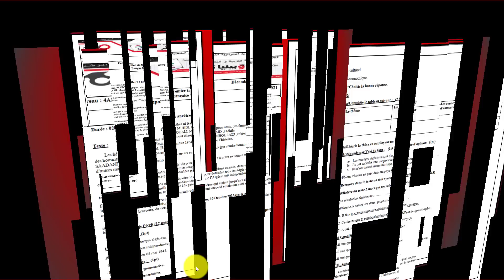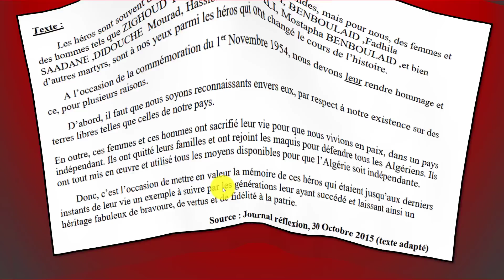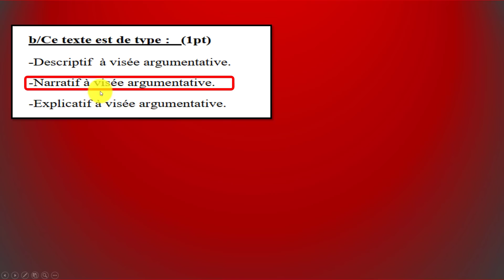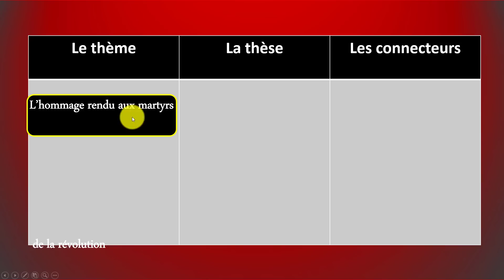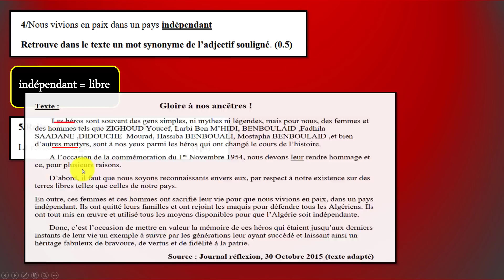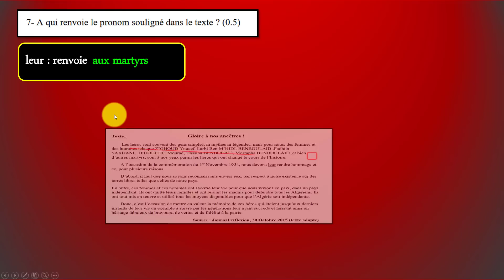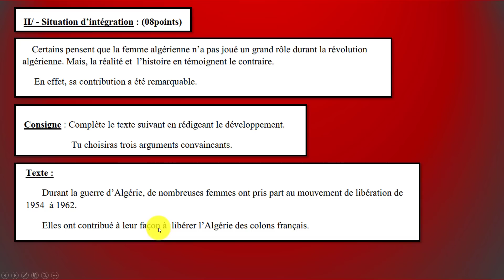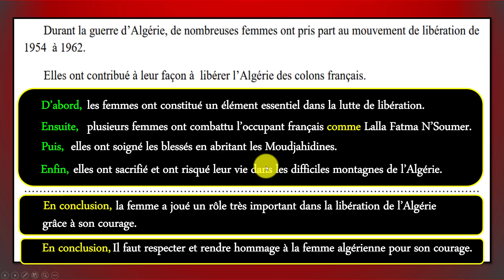سنة رابعة متوسط اختبار رقم 02 / composition n: 02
صفحة انستقرام

أترك تعليق او سؤال واشترك بالقناة ليصلك جديدنا ولا تنسى الاعجاب بالفيديو